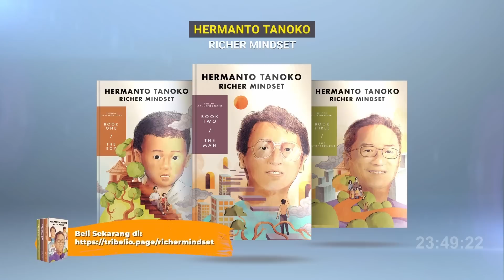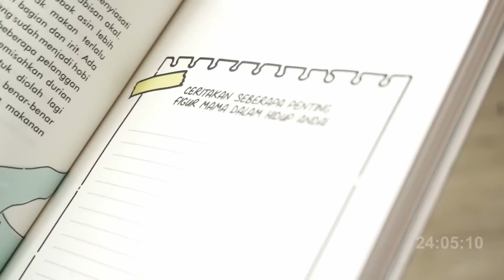BELAJAR BUKAN HANYA TENTANG AKADEMIS, TAPI TENTANG… - DENNY SUMARGO | PART 2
Semangat Pagi Sobat Sukses!

Melanjutkan cerita bang Denny Sumargo, ternyata semakin dikulik cerita dari sang Pebasket Sombong ini luar biasa. Dia memiliki mental dan mindset yang sangat kuat. Richer Mindest.

Meski lahir dengan kondisi yang susah, tapi tidak membuat dia menjadi pemalasa dan menyerah dengan keadaan. Bahkan ketika membahas tentang mama, Densu sempat hampir menangis.

Penasaran seperti apa bagaimana kelanjutannya? Yuk saksikan serunya obrolan kami berdua hanya di Youtube Channel Hermanto Tanoko!

Stay Humble, Stay Positive, Stay On Fire!! 🔥🔥

LINK PO BUKU TRILOGY OF INSPIRATION: HERMANTO TANOKO RICHER MINDSET

Chapters:
00:00 Preview
01:11 Sukses Jadi Youtuber
05:57 Apa makna kehidupan kamu?
11:41 Goal Denny Sumargo
13:38 Cara Denny Treatment Team
18:12 Awal Mula “Pebasket Sombong”
21:47 Hal yang Bikin Mama Bangga
30:53 Densu: Masuk Tempat Judi = Donasi
37:04 Dedikasih: Densu Pilih Kasih
42:56 Pesan Denny Sumargo Buat Sobat Sukses